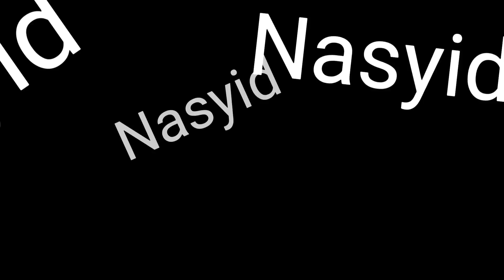KREASI SENI DIHARI MILAD GURU BESAR ABAH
Alhamdulillah di Hari Milad Guru Besar Abah Al Alim Al Allamah Al Arif Billah Sayyidina Syekh Al Habib Saggaf Bin Mahdi Bin Syekh Abu Bakar Bin Salim yang ke 78.